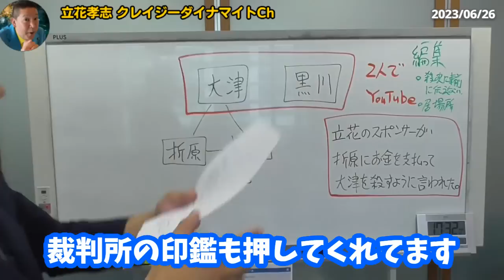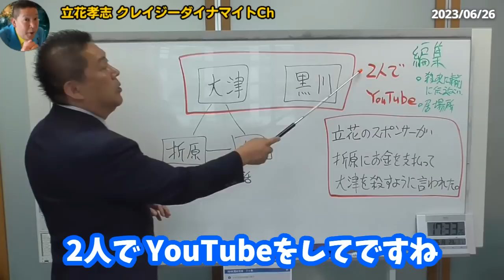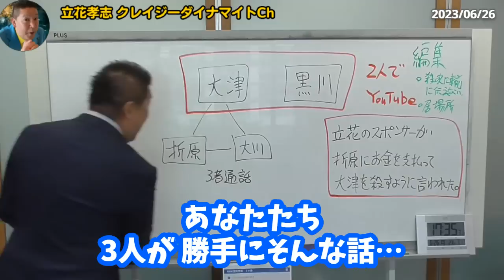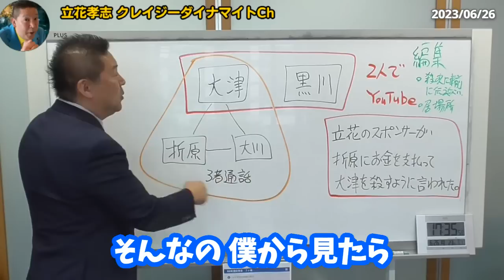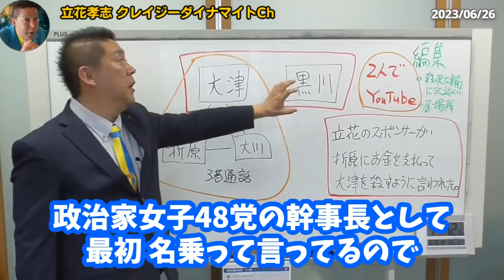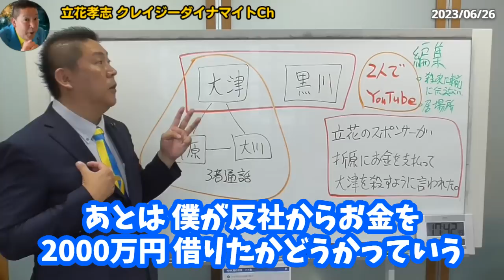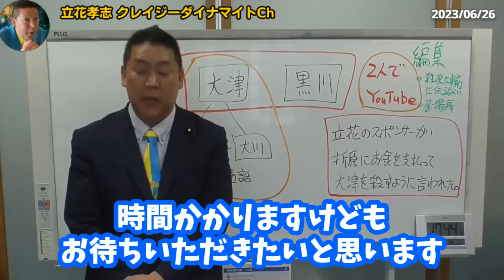立花が●人依頼したと吹聴する大津綾香！名誉毀損で訴えます！落ちるところまで落ちた大津綾香さん、しっかり責任取ってください。【NHK党 政治家女子48党 立花孝志 切り抜き】 黒川敦彦 つばさの党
齊藤健一郎 代表のチャンネルはこちら！

立花孝志 党首のチャンネルはこちら！

丸山穂高 副党首のチャンネルはこちら！

浜田聡 議員のチャンネルはこちら！